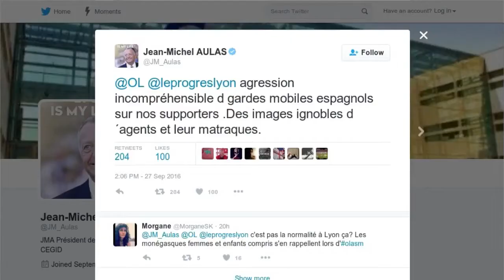Le coup de sang de Jean-Michel Aulas contre la police espagnole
C'est en marge de la défaite de l'Olympique Lyonnais face au FC Séville, mardi soir en Ligue des Champions que des échauffourées ont eu lieu entre des supporters de l'OL et la police espagnole. Quelques heures après les faits, le président lyonnais Jean-Michel Aulas parlait sur son compte Twitter d'une "agression incompréhensible" de la part des gardes mobiles sévillans. Il affirmait également que cinq supporters des Gones avaient été blessés. Selon RMC, des représentants du club ont tenu à rester au stade après le match pour alerter les officiels de l'UEFA sur ces événements, estimant que les fans lyonnais étaient seulement en train de chanter sur le parvis du stade quand la police espagnole a soudainement chargé. Quatre supporters ont d'ailleurs comparu devant la justice espagnole mercredi et ont été condamnés à des peines de prison avec sursis et à des amendes. Dans un communiqué, l'OL a tenu à "déplorer l'attitude de la police, qui contribue à alimenter un climat de violence dans le football".